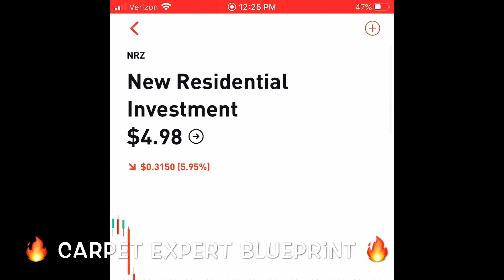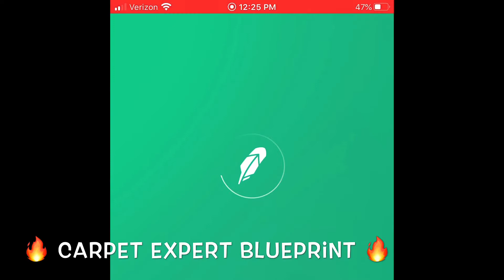Carpet Transitions and Carpet Installer Life Transition